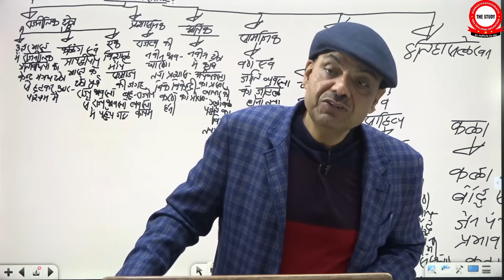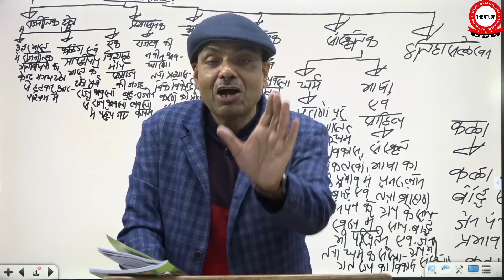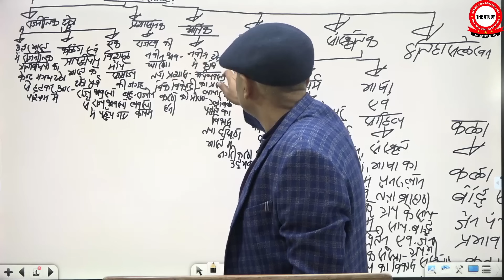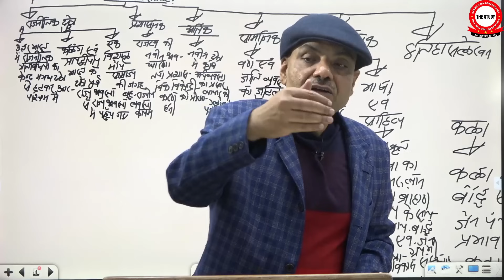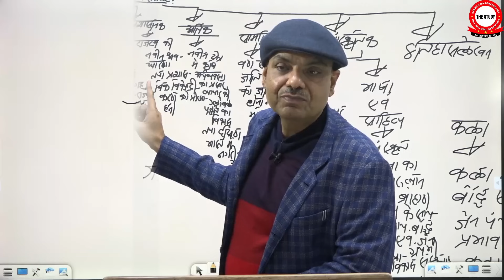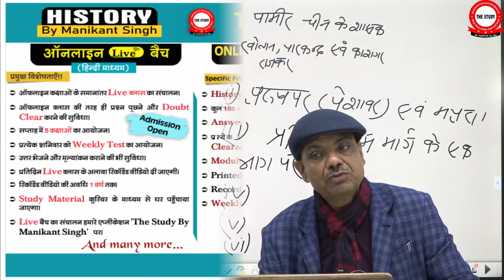State PCS में इतिहास की तैयारी कैसे करें? || By Manikant Singh || Class-Room Video Clip || The Study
🔥🔥State PCS में इतिहास की तैयारी कैसे करें? || By Manikant Singh || Class-Room Video Clip || The Study || History Optional || Class Room Video Clip
1. Present & the Past Communication Series
2. History By Manikant Singh
3. Art & Culture for UPSC By Manikant Sir
6. Online History Classes By Manikant Sir
7. History By Manikant Sir for UPSC, PCS
8. World History for UPSC By Manikant Sir
9. Modern History for UPSC By Manikant Sir (English)
10. Modern History for UPSC By Manikant Sir (Hindi)
11. UPSC Mains Question Paper Discussion
12. Civil Services Exam & the World of Books